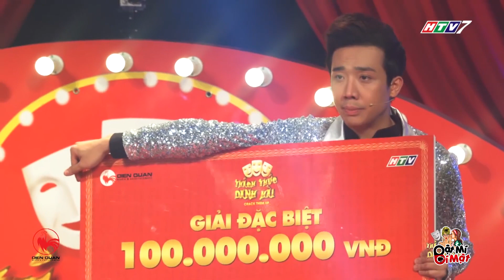Trấn Thành , Trường Giang MỆT MỎI với những cô giáo có "TRIỆU CHỨNG" và "BIỂU HIỆN" tràn lên TTDH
Cười mệt mỏi luôn đó :))))